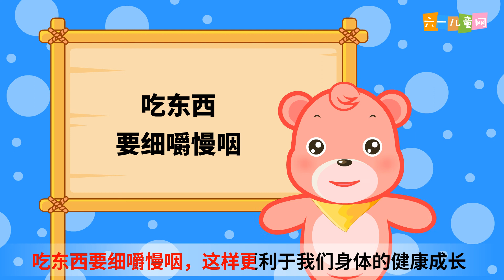83为什么吃东西要细嚼慢咽